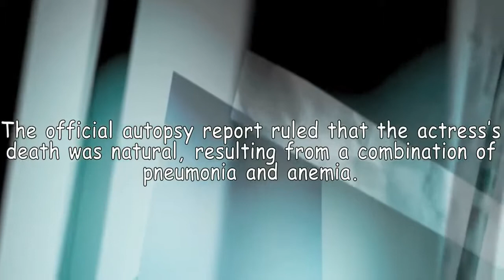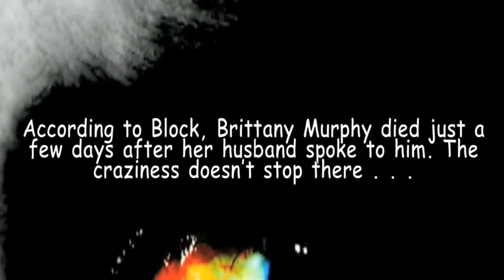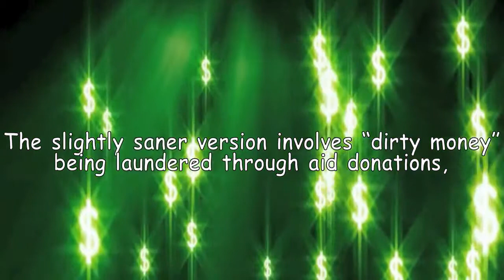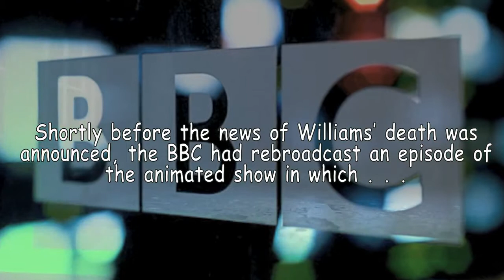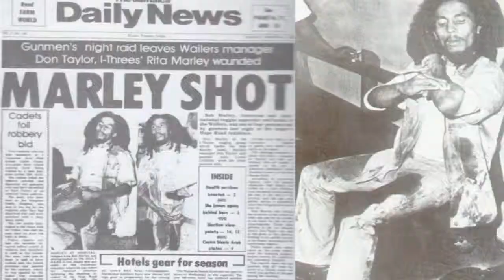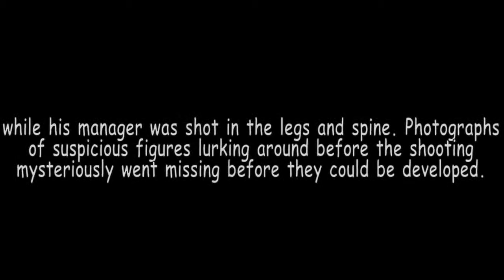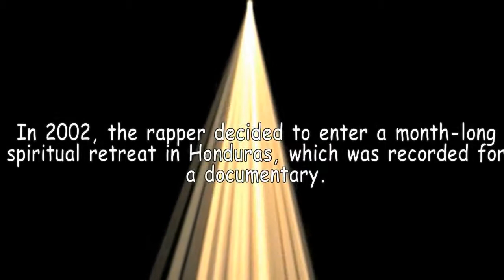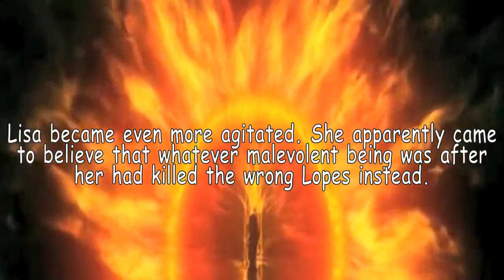5 Crazy Conspiracy Theories About Celebrity Deaths (Must Watch)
Celebrity Deaths that have conspiracy theorists buzzing as to what happened to their beloved stars.